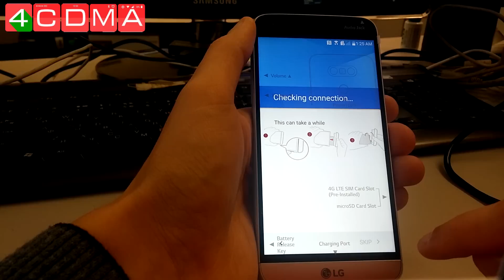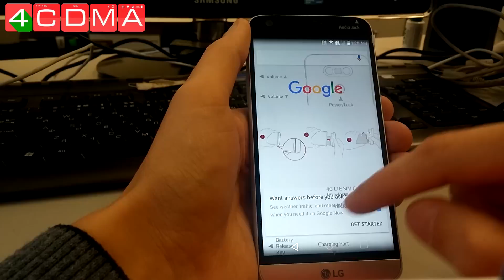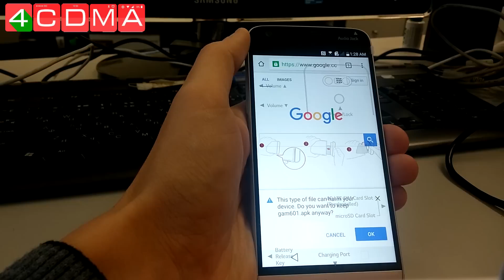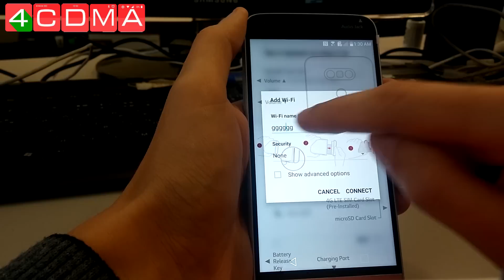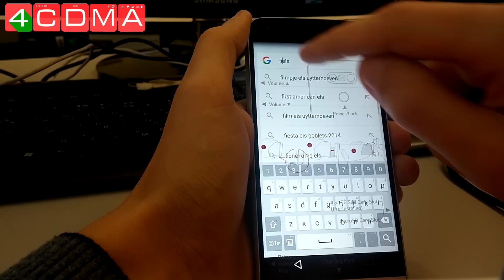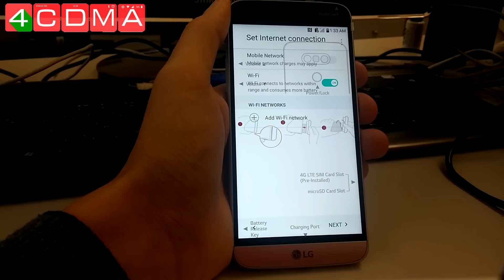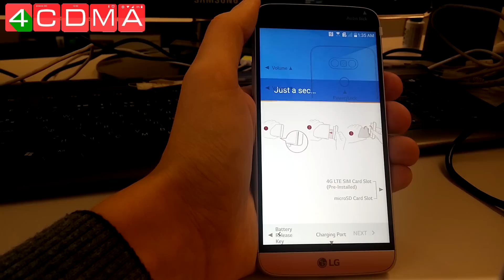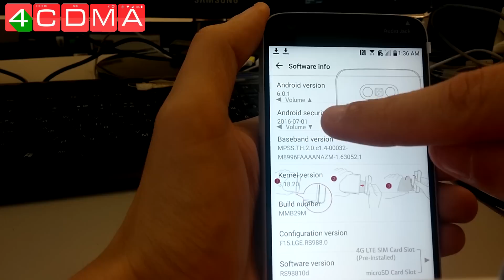LG G5 V20 Bypass Google Account | Enable Unknown Source Method | Android 6.0.1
Today LG G5 example, I'll show you how to bypass protect Google account. To do this, we will include unknown sources and install an application that will allow us to add an account.
Model: LG RS988
Carrier: Unlocked
Android: 6.0.1
Version: 10d
Security Patch: July 2016